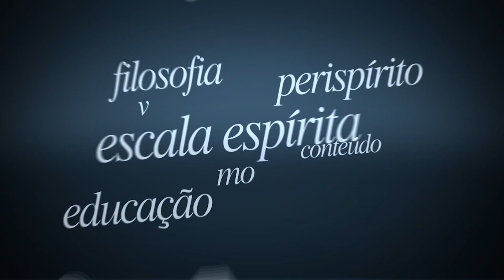Aula 55 – Capítulo VI – O Cristo Consolador – O Julgo Leve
Estudo sequencial inédito da obra "O Evangelho Segundo o Espiritismo”.

Esta aula, disponível integralmente nos aplicativos do KARDEC Play, apresenta:

•  Todos os sofrimentos, misérias, decepções, dores físicas e a perda de seres amados, encontram consolação na fé no futuro e na confiança na justiça de Deus.

Nas próximas aulas continuaremos estudando o Aula 56 – Capítulo VI - O Cristo consolador – Espiritismo realiza o que Jesus disse do Consolador prometido.

Vamos estudar juntos a obra mais lida do Espiritismo e uma das mais difíceis de serem estudada!